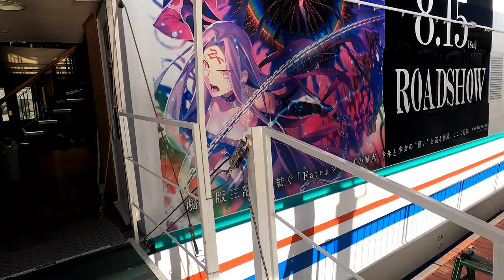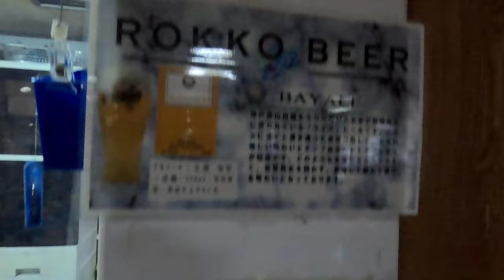[背面展望]神戸ベイクルーズ ロイヤルプリンセス号 神戸港↔大阪湾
サムネイルを見ての通り、神戸はFateの聖地です。

動画の見所
出港直後はmosaic・ハーバーランド・ポートタワー、船内アナウンスでは右側と言ってるが、動画では左側に川崎重工業・三菱重工業のクレーンが確認できる。また、カモメがチョロチョロ飛んでるが、彼等は人間から餌を貰えると期待して飛来してくる(餌付けダメ)
動画18分頃、この辺から海域は神戸から大阪湾となり、19分頃から赤い灯台の防波堤が見える。
動画21分頃、船は大きく曲がり夕陽の明石海峡大橋を見れる(天候が良ければここが一番綺麗に見えるポイントです)
動画26分頃、白い灯台あるが、ここは国内唯一文字を書く事を許された灯台です。
それから暫くは神戸港周辺を回り、動画左側は大学や倉庫が並ぶ。
動画34分頃、再び大きく曲がり三菱重工業・川崎重工業と美しい夕陽を眺め、さらに赤い神戸大橋を潜る。